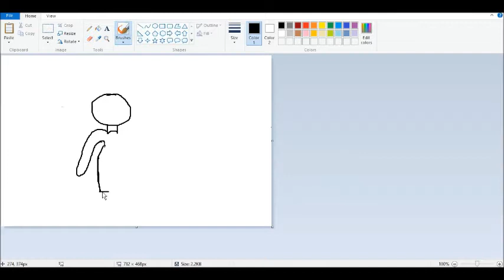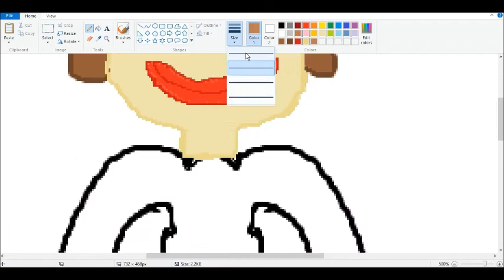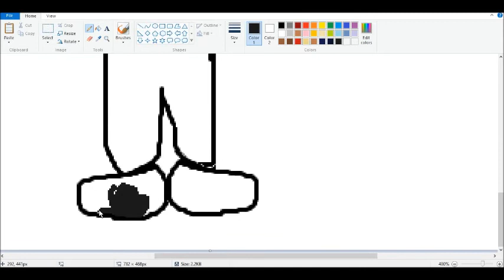Speed art. Jay Bovino from Sheppard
sorry for the lack of uploads. i haven't had time since i went back to school two weeks ago and i'm currently sick so yea.